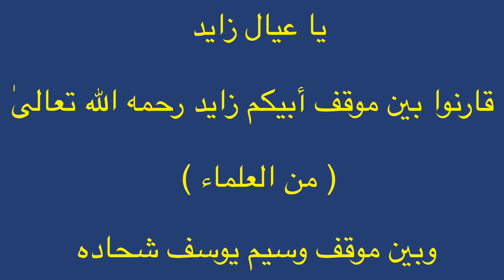لماذا وسيم يريد إقلاع أهل السنة دون غيرهم ؟ (٧/٦) - الشيخ / سالم الطويل